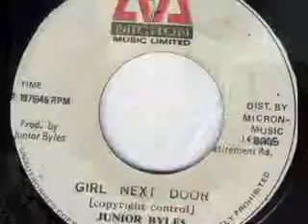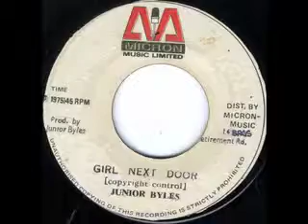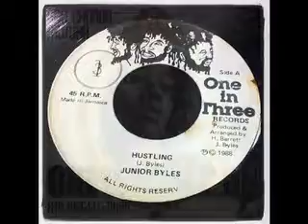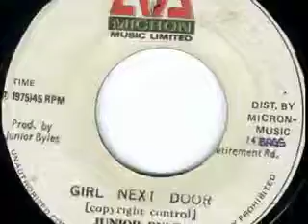Junior Byles-Girl Next Door Disco Mix